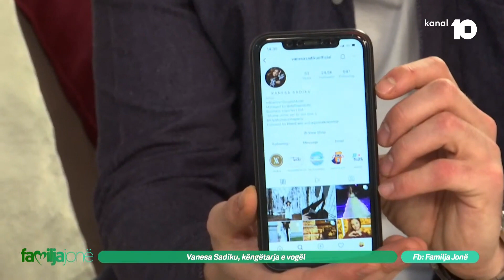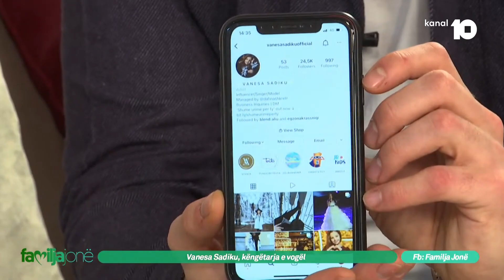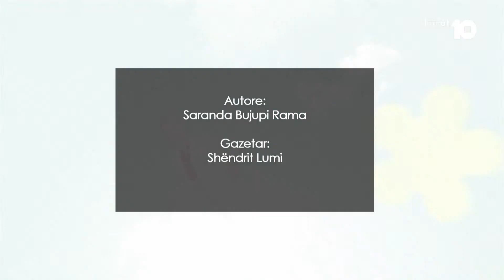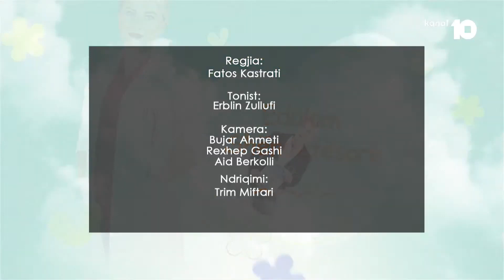Familja Jonë - Fëmijët prematurë dhe COVID-19 - 22.01.2022